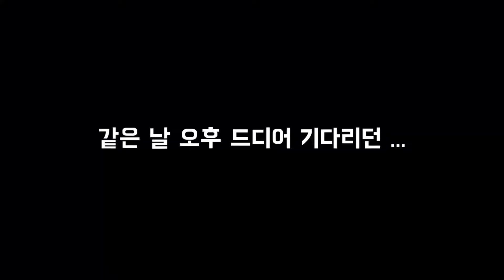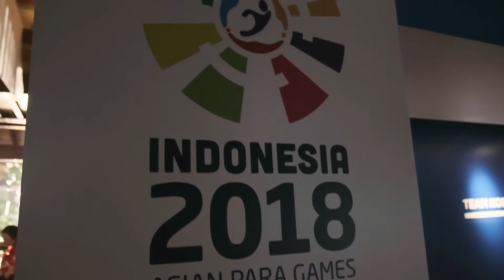[DAY.3] 팀코리아하우스X한민수 선수와 함께하는 아시안게임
[ 브이로그 DAY3 ]
팀코리아하우스X평창패럴림픽 메달리스트
한민수 선수와 함께하는 장애인아시안게임

팀코리아하우스 개관식 현장을 찾아간
우리의 한 캡틴! 💪
다채로운 개관식 행사와 함께
뜻깊은 하루를 보낸 캡틴의 브이로그

▷장애인체육의 모든 것 @대한장애인체육회